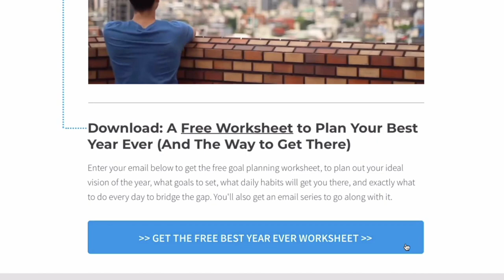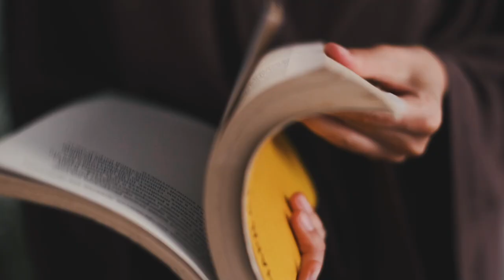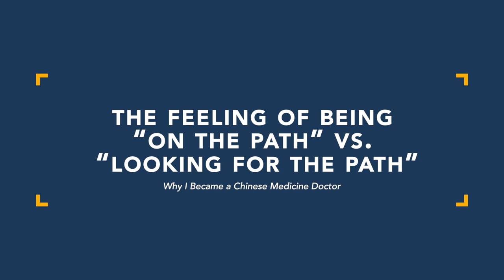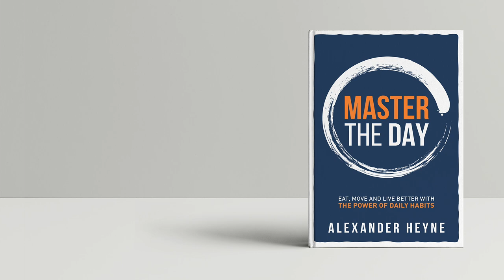How I Found My Passion (And Why I Became a Chinese Medicine Doctor)